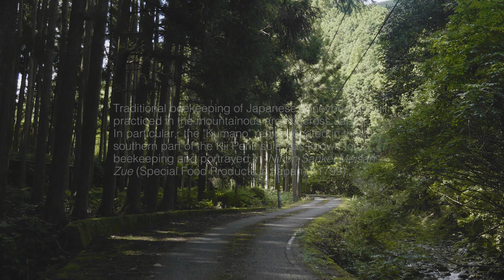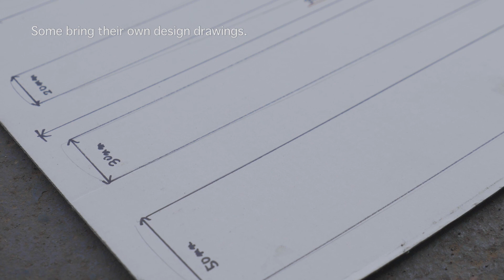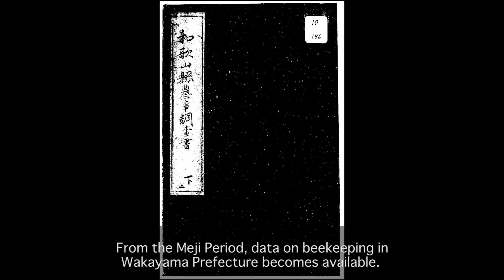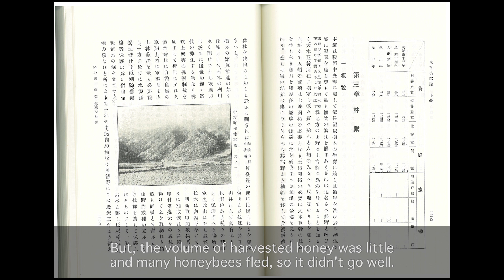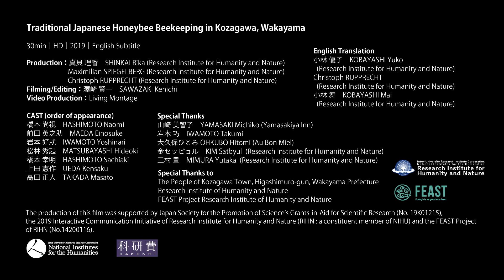Traditional Japanese Honeybee Beekeeping in Kozagawa, Wakayama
30min | HD | 2019 | English Subtitle

Production
SHINKAI Rika, Maximilian SPIELGELBERG, Christoph RUPPRECHT
(Research Institute for Humanity and Nature)

Filming/Editing
SAWAZAKI Kenichi (Living Montage)

Most of the commercially available honey in Japan is produced by European honeybees. European honeybees were introduced into Japan in 1877, and are widely kept since then. But native wild honeybees (Apis cerana japonica) also live in Japan.

We do not have a precise history of beekeeping of Japanese honeybees, but at least from the Edo period (17 century-), beekeeping was practiced in mountainous areas. In particular, the honey produced in Kumano, the southern part of the Kii Peninsula, was famous enough to be depicted in the ‘Nihon Sankai Meisan Zue (Special Food Products in Japan)’ (published in 1799).

In Kozagawa town (Wakayama Prefecture) in the Kumano area, "traditional" Japanese honeybees beekeeping is still practiced today. This film takes a look at the relationship between honeybees and local hobby beekeepers, honey harvesting, and how to build hives and swarm catchers.

Archives of Japanese Honeybee (Apis cerana japonica) Beekeeping
「ニホンミツバチ・養蜂文化ライブラリー」

The production of this film was supported by Japan Society for the Promotion of Science’s Grants-in-Aid for Scientific Research (No. 19K01215), the 2019 Interactive Communication Initiative of Research Institute for Humanity and Nature (RIHN : a constituent member of NIHU) and the FEAST Project of RIHN (No.14200116).